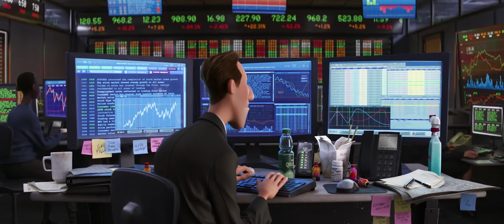RomaFF15 | Soul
SOUL
di Pete Docter

Joe Gardner è un insegnante di musica di scuola media che ha l’occasione di suonare nel migliore locale jazz della città. Un piccolo passo falso lo proietterà dalle strade di New York fino a un luogo fantastico in cui le nuove anime ricevono personalità, peculiarità e interessi prima di andare sulla Terra. Determinato a ritornare alla propria vita, Joe si allea con 22, un’anima ancora in formazione che non capisce il fascino dell’esperienza umana. Mentre Joe cerca disperatamente di mostrare a 22 cosa renda la vita così speciale, troverà le risposte alle questioni più rilevanti della nostra esistenza.